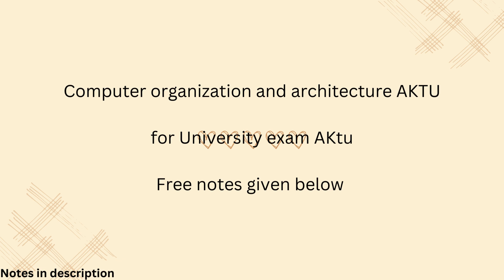Computer organization and architecture | Unit-2|AKTU Free notes for University exam AKtu